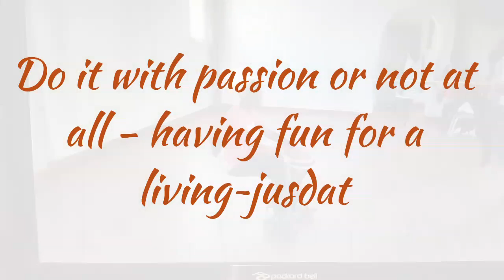Jeffrey SirJeza&Andile Duet @ Chaplin Hall Gweru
Taboka Arts - Starring Scrah, Laina, Mgcini and Andile